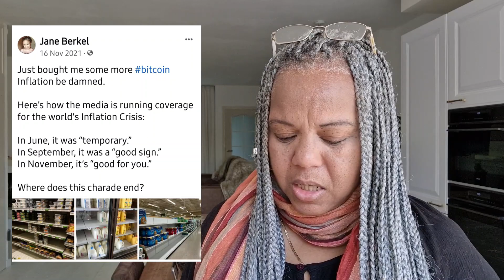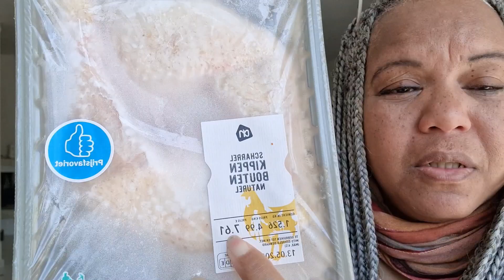THIS IS ALARMING!!! Many are not prepared for this truth.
This is truly alarming how blatantly they lie to us. Who is still believing the lies from the media and our governments? In this vlog I will explain how many of us are not prepared for this truth and what a dangerous path they put many families on with their "misinformation".

👍 Like the video if you enjoyed it (it helps me a great deal!)
💬 Comment if you have any questions or have something to add!
🔗 Share the video with anyone you think it might help to slow down